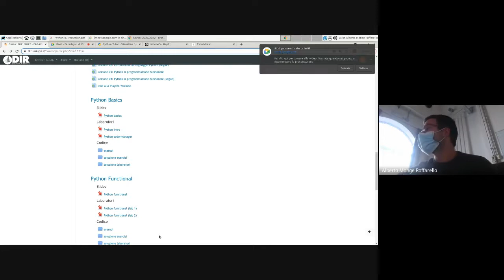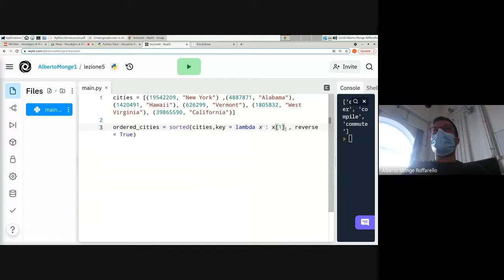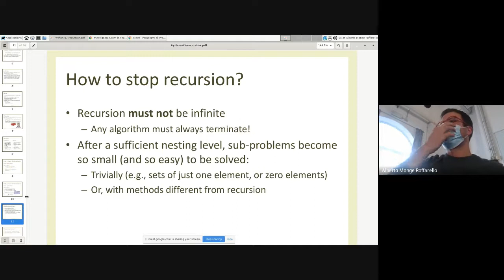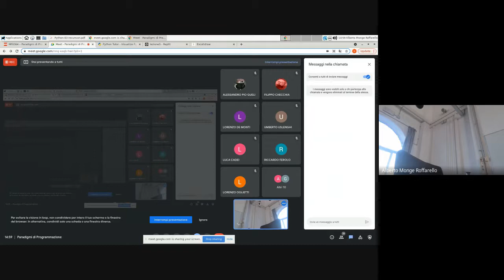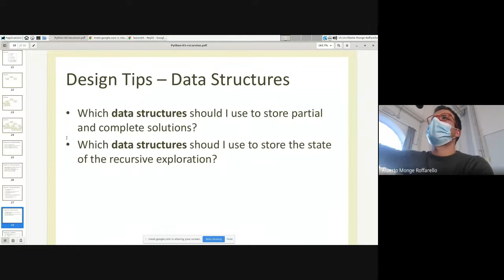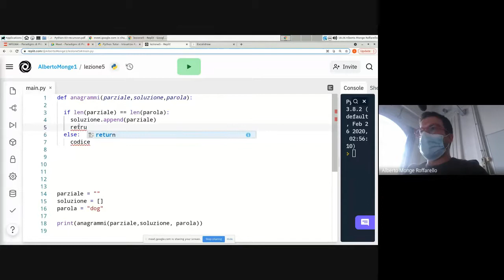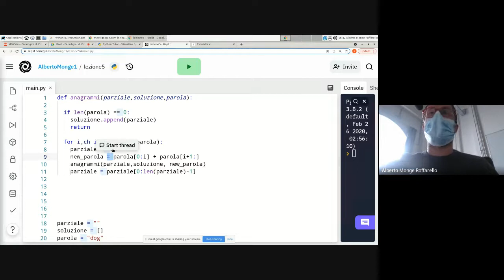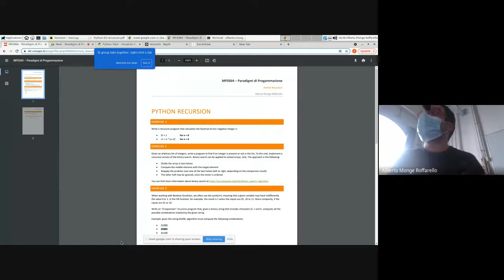PdP-2021-L05: Ricorsione in Python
Lezione 05 del 27/10/2021: Ricorsione in Python

Laurea in Informatica, Università del Piemonte Orientale (sede di Vercelli)